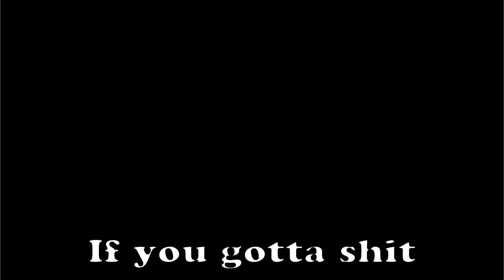Black Ops 2 Sing-A-Long w/ Drops - "Make Poop" [Episode 2]